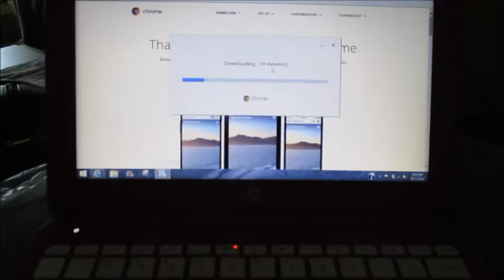COLLEGE MOVE IN DAY VLOG 2016 (Freshman Year)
Hey everyone! My name is Alexis Whidbee and I am a Freshman, Biology student at North Carolina Agricultural and Technical State University! I am VERY new at creating Youtube vlogs (literally my first one), so don't criticize my editing skills too harshly lol. I hope you enjoy my content, and keep your eyes open for more videos!! :) OH, and don't mind my awkwardness..that'll disappear as I make more vlogs lol.